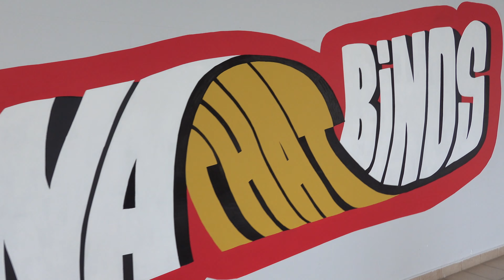NUS Helix House Open Day 2024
The newest residence in NUS invites you to Discover New Adventures. Join us on 9th March 2024 at Helix House Open Day. See you there~

Why join Helix?🤔🤔

As the newest house in NUS, Helix House offers unique opportunities to residents to chart their own path! 🌤 As trailblazers of Helix House, you can lead and establish new interest groups, organise events, and help shape Helix House culture and identity. Helix House aims to build a warm and homely community, offering pastoral care for all residents. A dedicated residential team is here to look after your wellbeing. ❤️❤️

Stay updated with all the exciting developments at Helix House!
@nushelixhouse on Instagram
@nushelixhouse on Youtube
Visit us on our website as well!

More about the emcee!

Jie Quan (or Jay), is a Resident Assistant (RA) here in Helix House. His responsibilities includes organising block events, providing a listening and emotional support to the residents when needed, and generally working with the residential life team to enhance the living experience of students in Helix.

Jie Quan is also the the Public Relations Director for this year's Open House! His role involves managing and coordinating the front-facing team, which includes tour guides and ambassadors, to provide visitors with a taste of the vibrant student life, limitless opportunities and the tight-knit bonds that define our Helix community.

Outside of Helix, Jie Quan is the Head Peer Student Supporter in the Faculty of Science! He leads a team of passionate PSS that organizes wellness activities and provides social and emotional support to the Science Community.